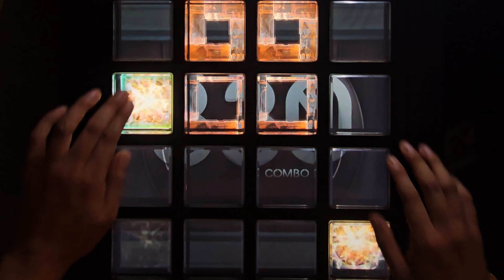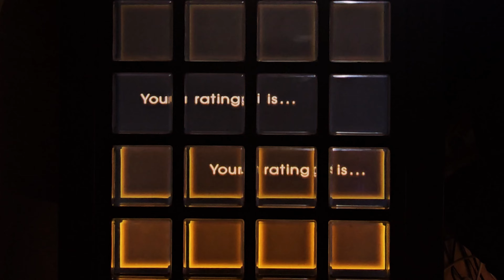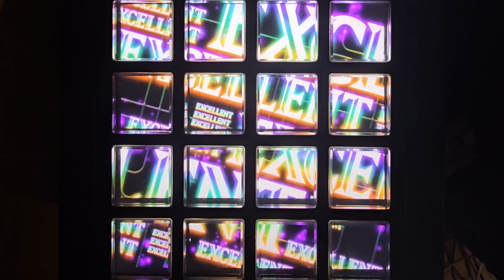[Jubeat beyond the Ave.] Jailbreak EXT EXC by KEN*LL